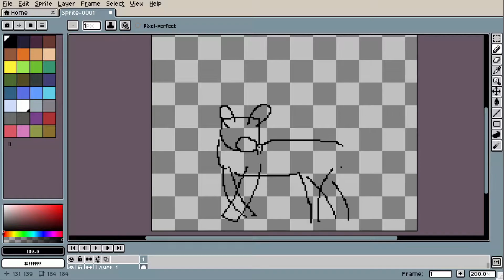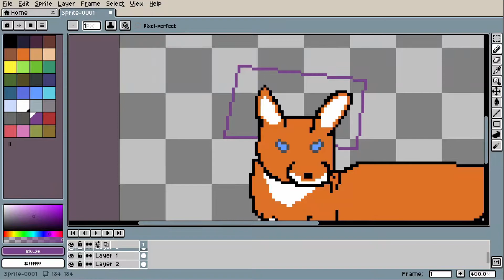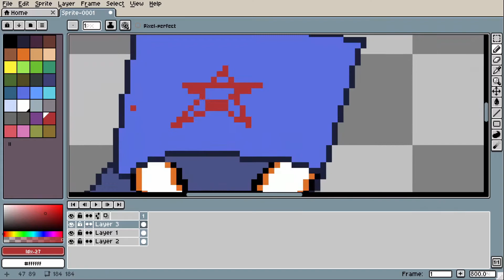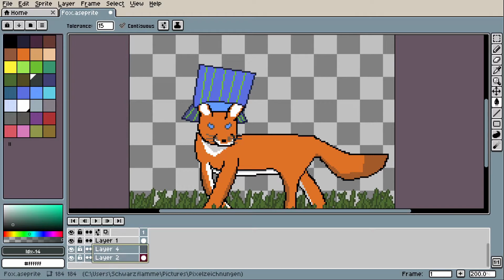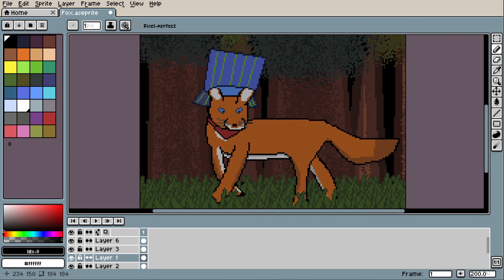time for some more happy drawing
another picture that's speed up by 15x times
i did not have an idea what i should draw so it has been some time since the last drawing so if someone has an idea just write it in the comments